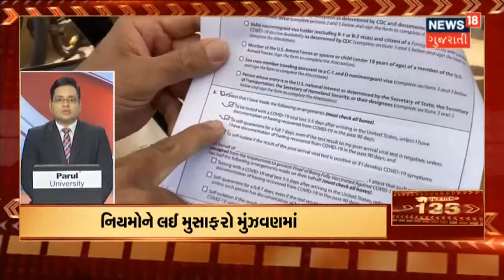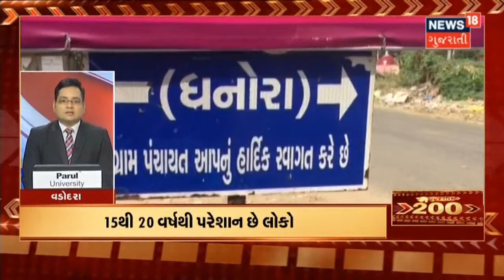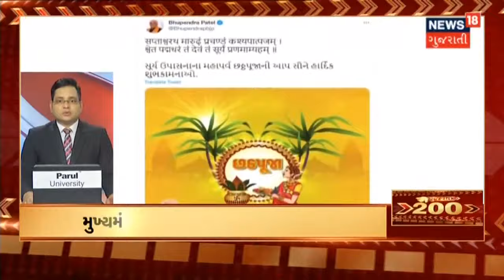Dwarka ના સલાયામાં Drugs ના મોટા રેકેટનો પર્દાફાશ | Gujarat 200 | News18 Gujarati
Gujarat Police એ વધુ એક વખત કર્યું પ્રશંસીય કામ. Dwarka ના સલાયાથી ઝડપાયું કરોડોનું Drugs.Drugs Case માં 3 આરોપીઓ ઝડપાયા હજુ તાર ખુલશે.Mumbai થી Drugs લેવા આવ્યો હતો શહેજાદ.CM,ગૃહરાજ્યમંત્રી એ Police ને બિરદાવી.